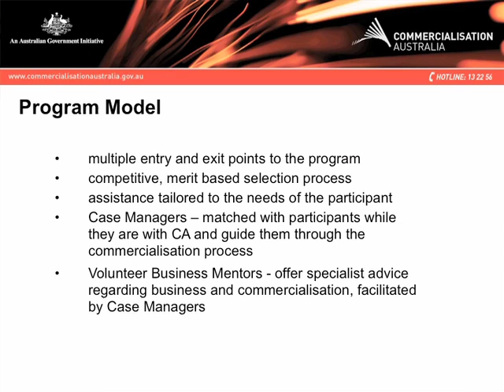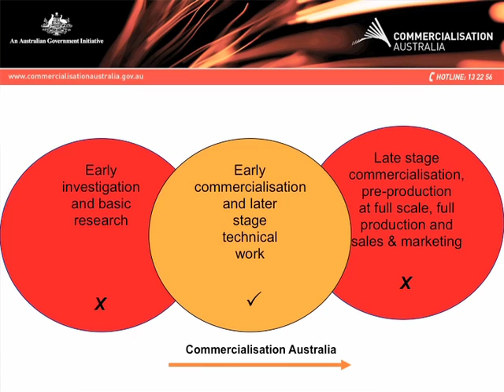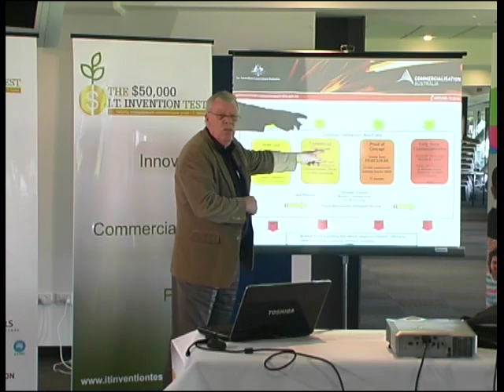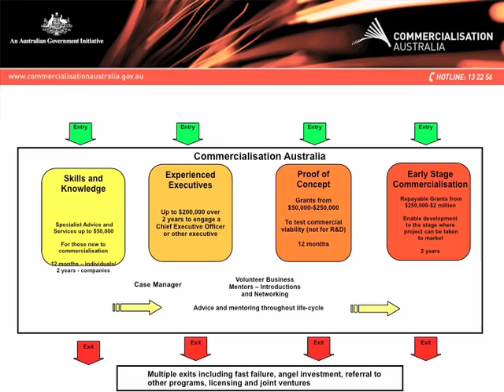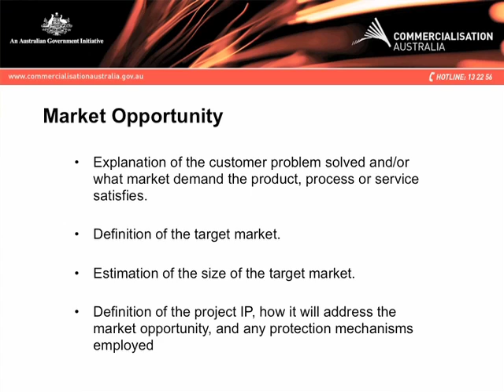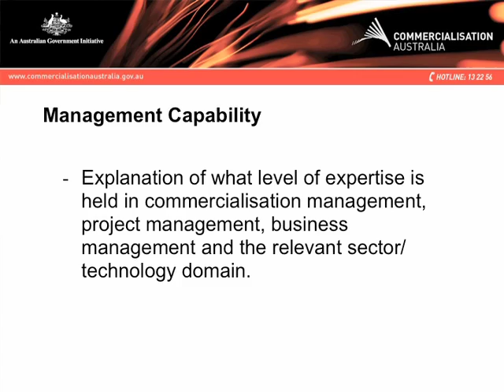Commercialisation Australia Program Overview